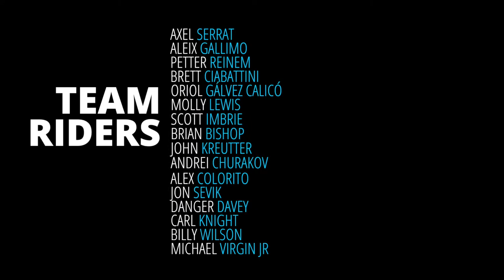Go Longboard Pt 4